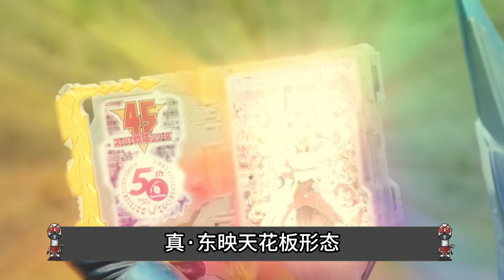假面骑士圣刃最强形态：一个单手爆锤逢魔，一个能够动摇银河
💪重度来打粉